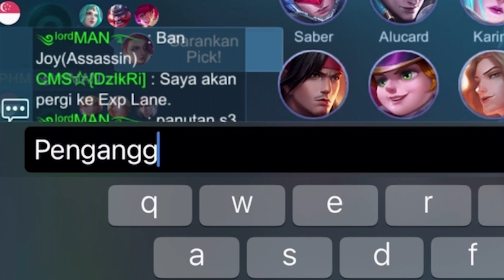Si Pengangguran Bikin TITLE UNGU JAWA BARAT Turun Lagi Nih Coy! - Mobile Legends